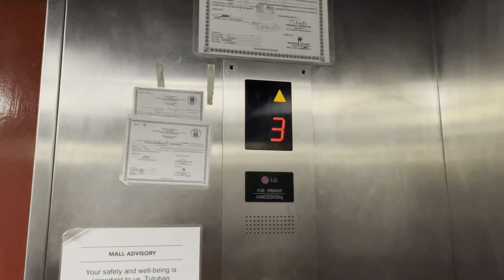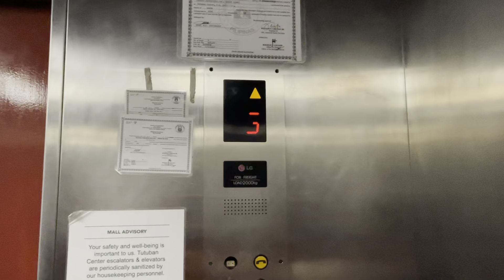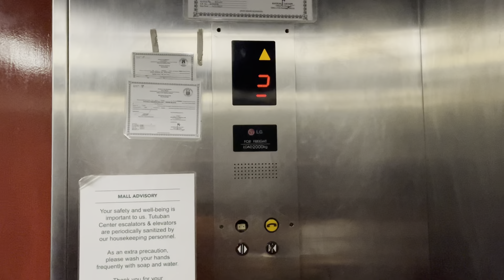1990s LG elevator at Tutuban Centermall, Tondo, Manila, Philippines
This is a 1990s RARE LG elevator at Tutuban Centermall. This is a freight elevator. The call buttons have been replaced by Thyssenkrupp.

Brand: LG
Year installed: Late 1990s
Motor: Traction